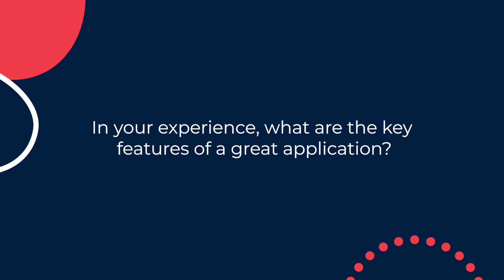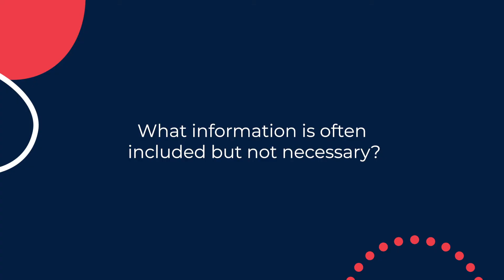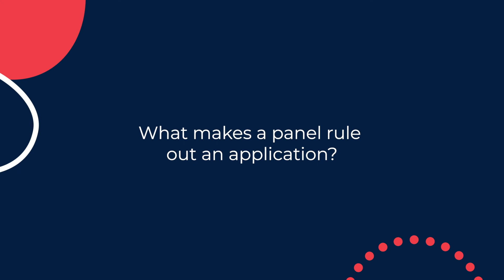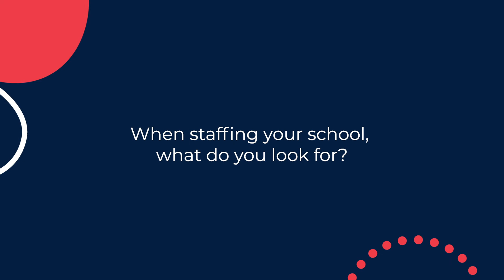Advice for applicants - teacher and executive roles 1